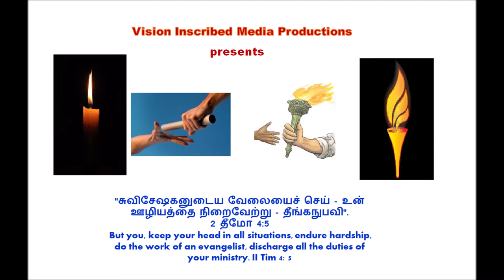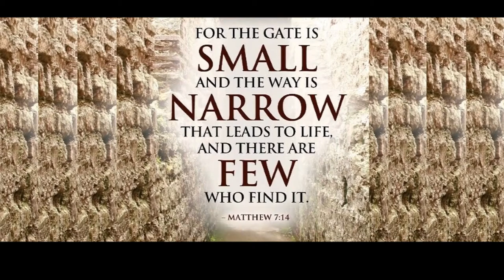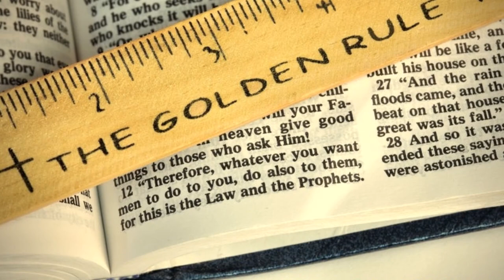Go & Send! Build My Church - போ & அனுப்பு! என் தேவாலயத்தைக் கட்டுங்கள்! Bro. Dr. N. Emil Jebasingh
Go and Build My Church -  Bro. Dr. N. Emil Jebasingh Classics - Trailer
போ & அனுப்புங்கள்! என் தேவாலயத்தைக் கட்டுங்கள்!

By
Missions Coordinator
Saying Yes Jesus:
1. Acknowledge that you (along with all people) have sinned and fallen short of God’s standards.
2. Personally believe that Jesus Christ, who was God in human flesh, died for your sins on the cross and rose again. 1 Corinthians 15: 3 – 4